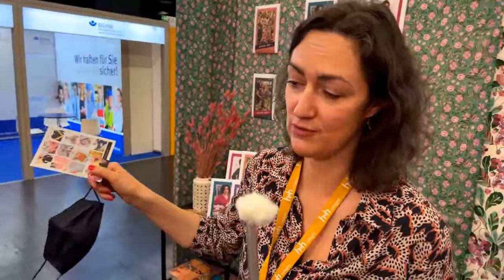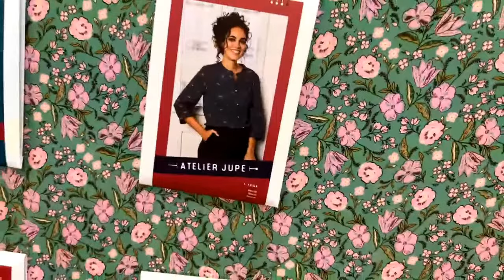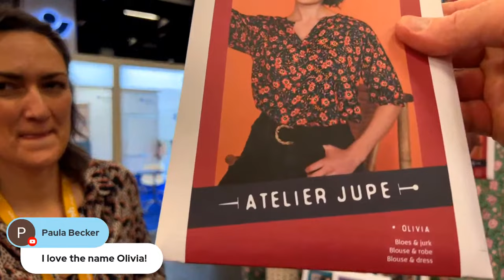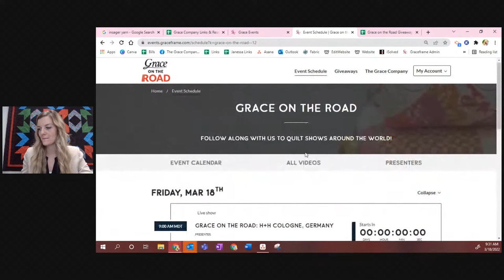Grace on the Road: H+H Cologne, Germany